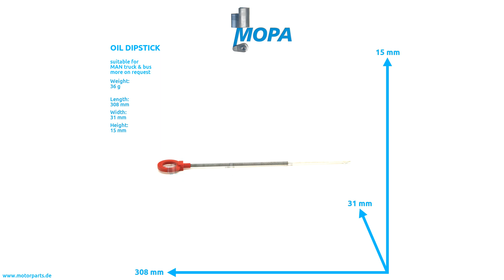51058055516 - MOPA OIL DIPSTICK suitable for MAN truck & bus engines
Like here OIL DIPSTICK with the comparison number 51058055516 suitable for MAN truck & bus engines.

0:00 Intro
0:08 360 View
0:28 Suitable engines, detail and dimensions
0:38 Outro
0:45 Contact us!